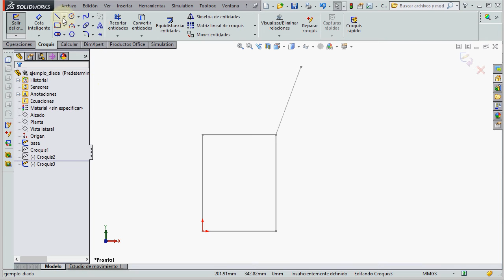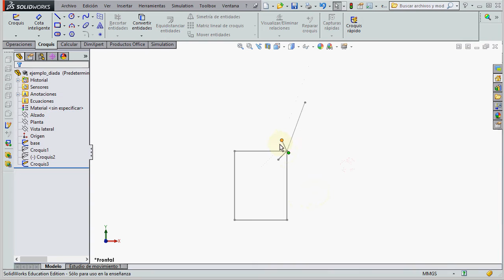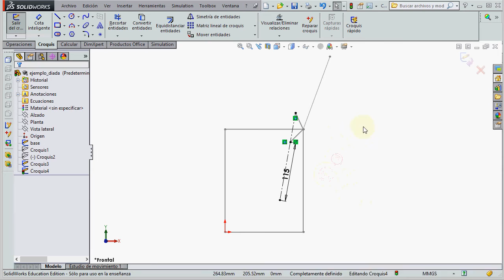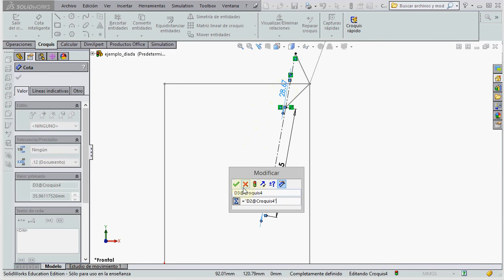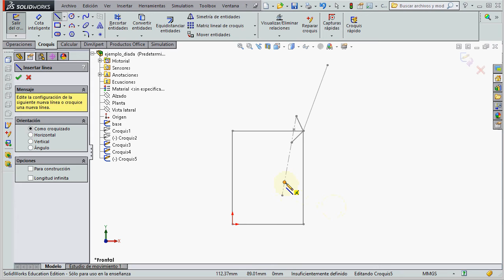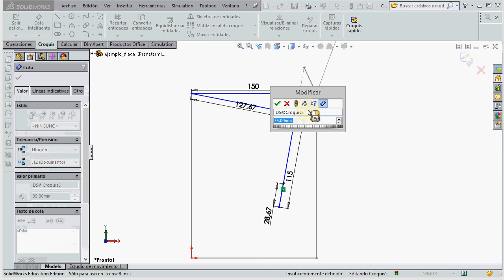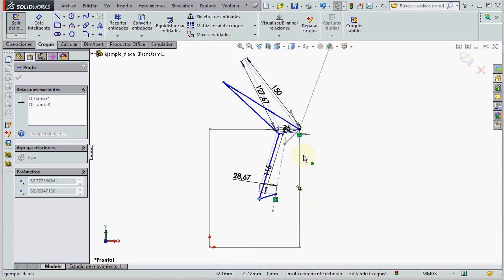ejemplo diada parte 2